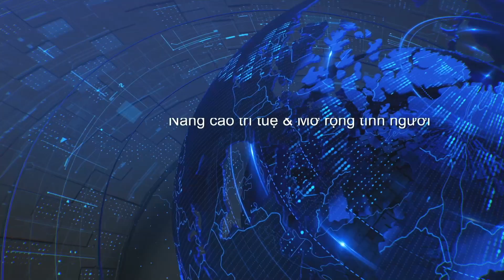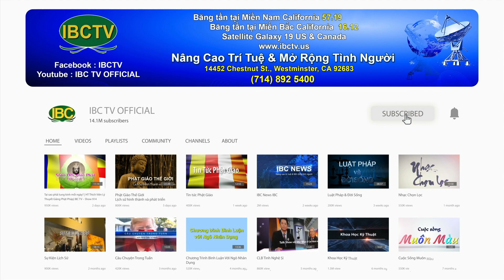Tin tức thời sự IBC TV Buoi Chieu 03 24 2023 Part 2